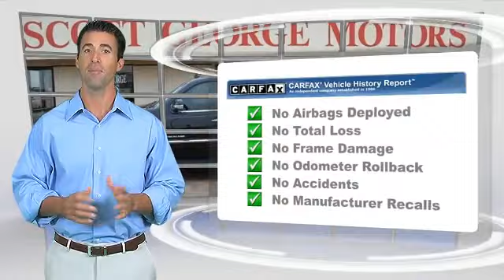Scott George Motors, Wolfforth TX 79382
[DFIN:3:2923222:I:1801:200A29C5:2f39d1e7eb78bee4d53ac46c9c2fabc5]